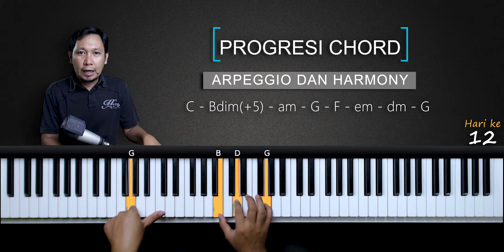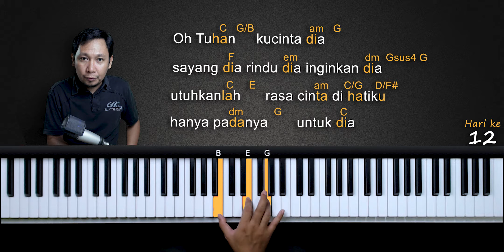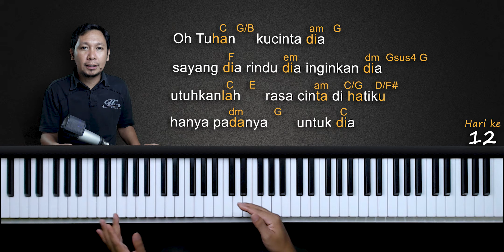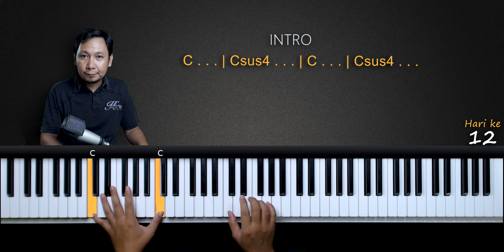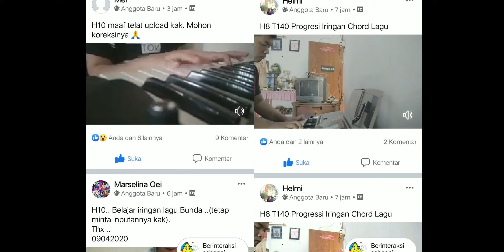Hari ke 12 - MENGIRINGI LAGU - Tantangan Piano 14 Hari | Belajar Piano Keyboard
Tantangan Piano 14 hari ini mengajak teman teman pemula semua utk bisa bermain piano dalam 14 hari saja. Ayok ikuti materinya setiap hari.

Tantangan Piano 14 Hari ini harus :
1. Mengikuti Materi setiap hari
2. Memiliki Niat Tekat besar
3. Realisasikan waktu belajar 1 jam di pagi, siang, sore/malam hari.

2. Step by step